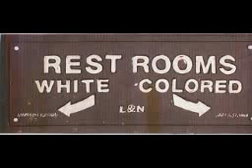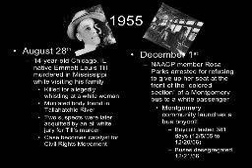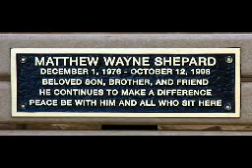Taking Sides by Lunchmoney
We're all from South Central Africa. There's nothing better about the air in Germany that makes whitey smarter. No one's better. No one's stronger, and no one's faster. Well, except The Six Million Dollar Man. Duh.